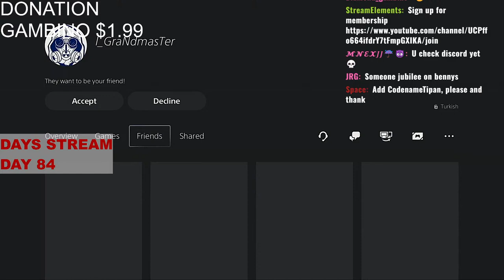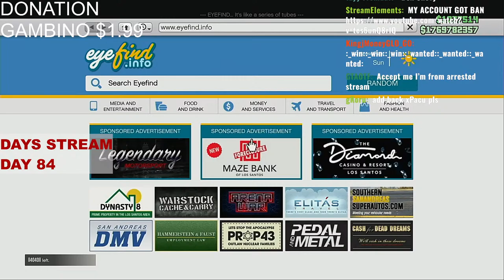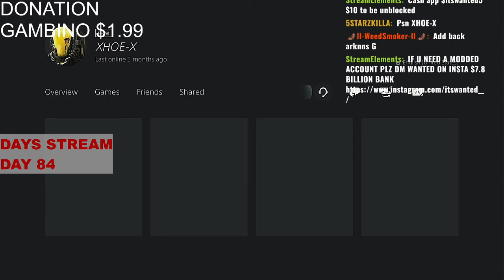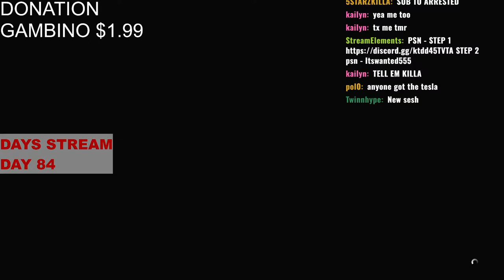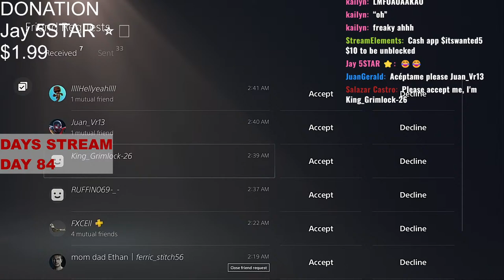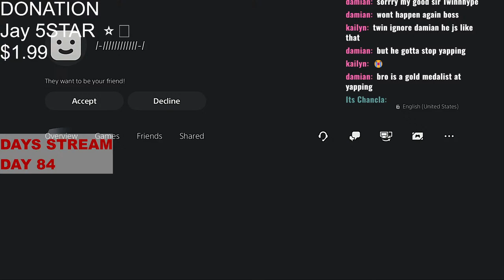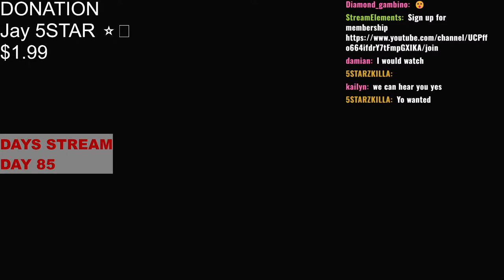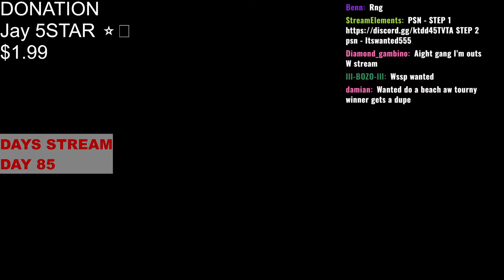Car Meet GTA 5 Online Live (PS5) ArrestedinmyAvenger